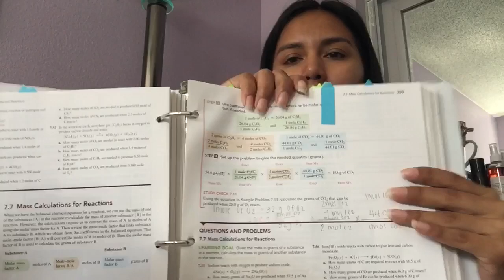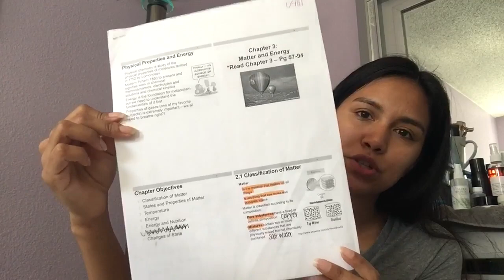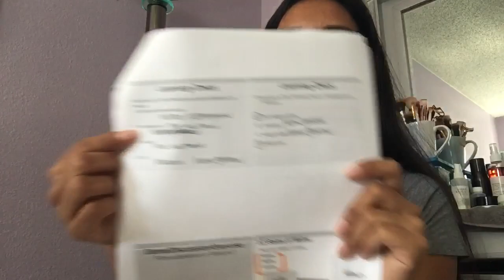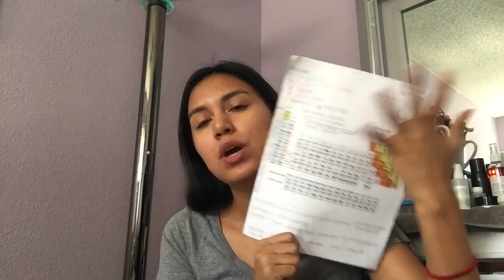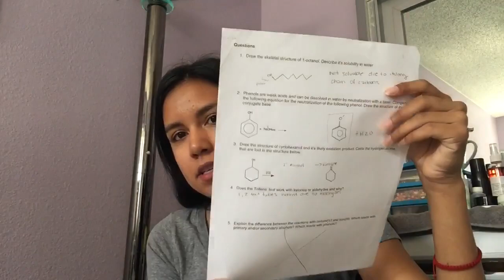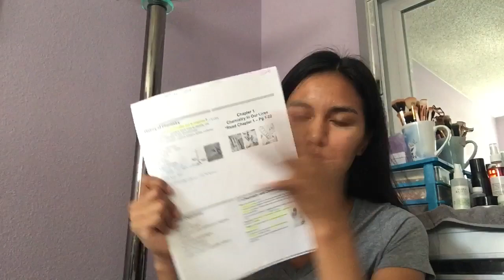Pre-Nursing Student: How To Study & Ace College CHEMISTRY!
Hello loves! Today’s video is going to be on how I studied for chemistry and any tips I can give you guys!

I’m currently a pre-nursing student! I’m one semester away from applying to nursing school!

XoXo,
Alicia ❤️